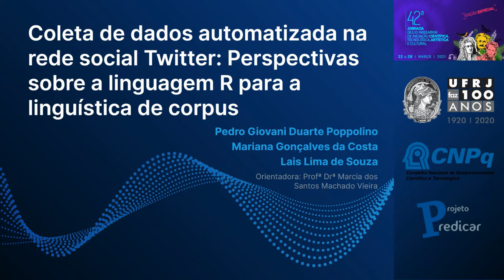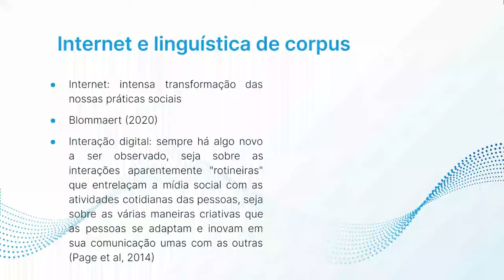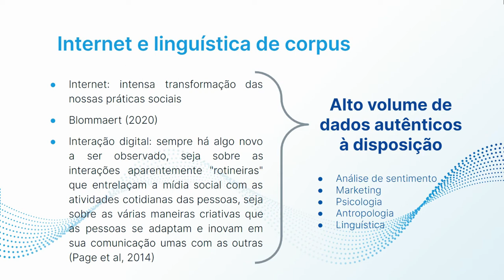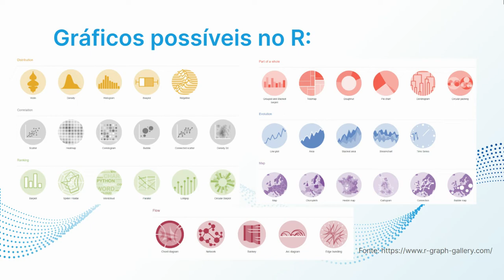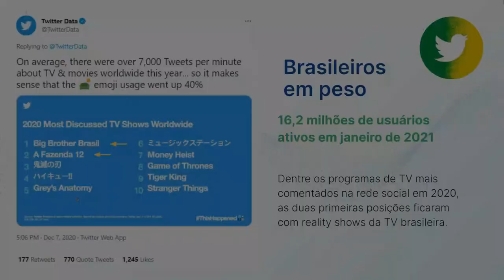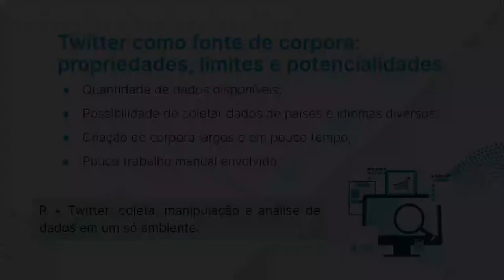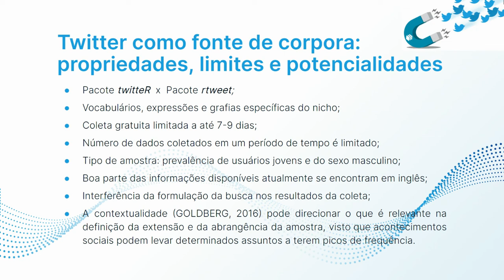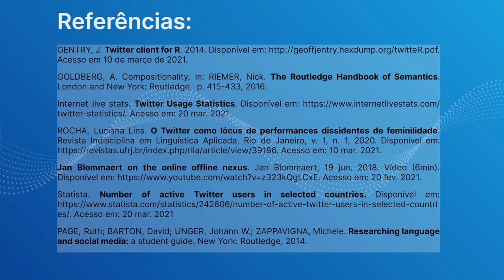Coleta de dados na rede social Twitter: Perspectivas sobre o R para a linguística de corpus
Apresentação na XLII Jornada Giulio Massarani de Iniciação Científica, Tecnológica, Artística e Cultural (JICTAC 2020).